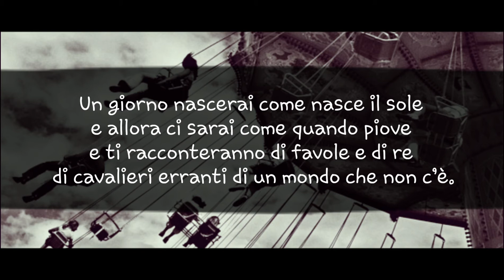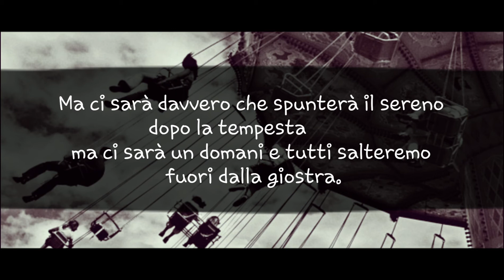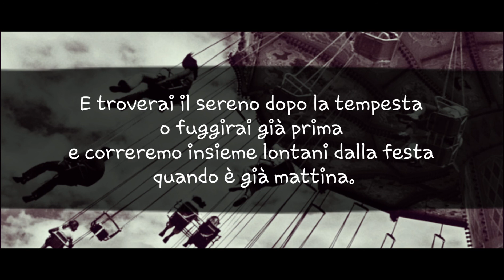Fuori dalla giostra - Aldo Villa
Fuori dalla giostra
(Aldo Villa)

Un giorno nascerai come nasce il sole
e allora ci sarai come quando piove
e ti racconteranno di favole e di re
di cavalieri erranti di un mondo che non c’è.

Ma ci sarà davvero che spunterà il sereno
dopo la tempesta
ma ci sarà un domani e tutti salteremo
fuori dalla giostra.

Ma nuvole che vanno crescendo dentro te
il sole oscureranno e ti chiederai dov’è
non cercherai risposte ma qualcuno parlerà
di verità nascoste e nulla capirà.

Ti troverai da solo a chiederti di adesso
immaginando un giorno ridendo di te stesso
la notte scenderà inquieta luna pallida
ma il buio spezzerà con la sua lama lucida.

E troverai il sereno dopo la tempesta
o fuggirai già prima
e correremo insieme lontani dalla festa
quando è già mattina.